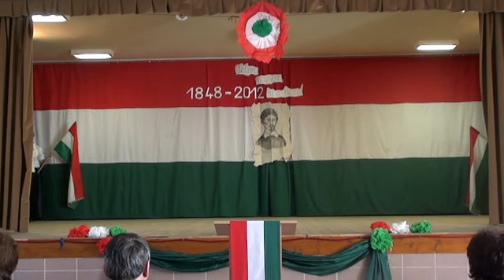2012 MÁRCIUS 15 NYÍRACSÁD